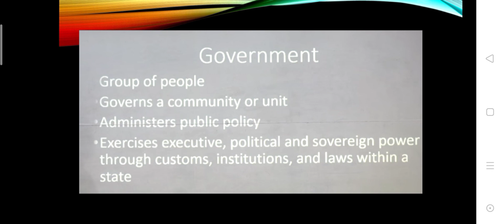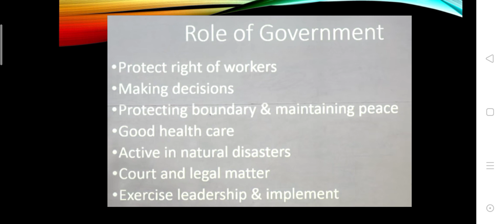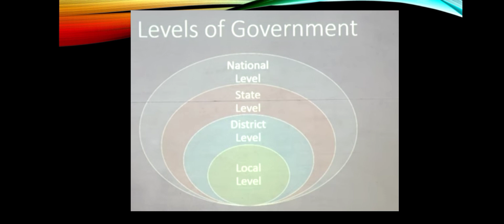What is government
Class 6 chap 3